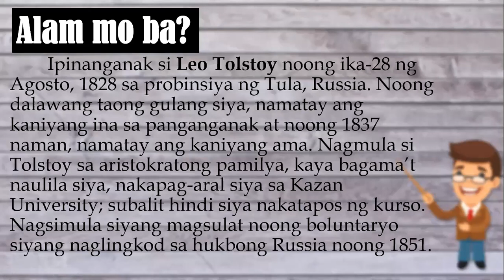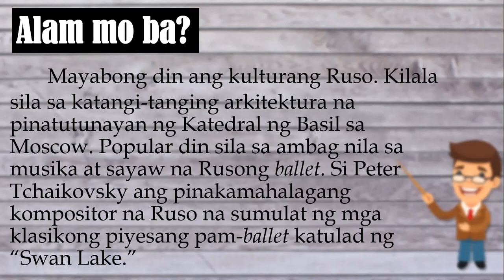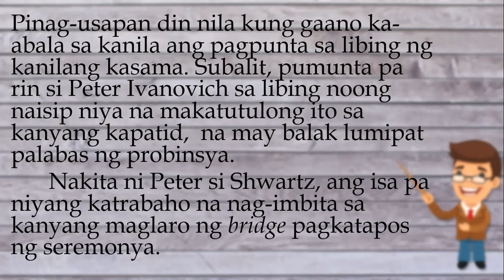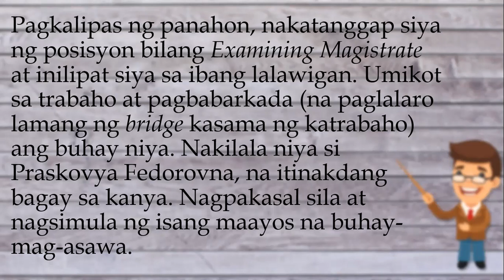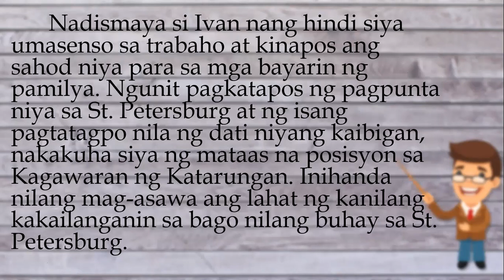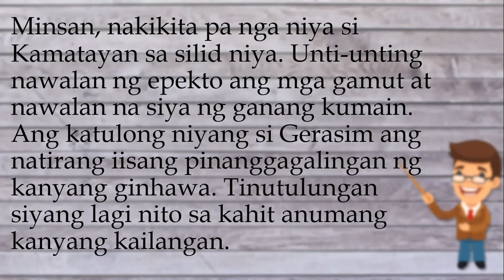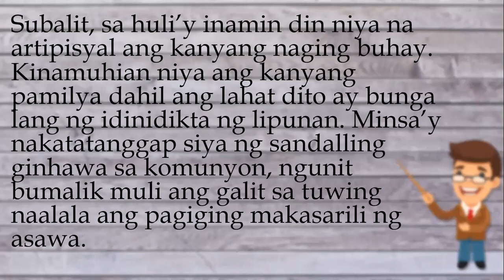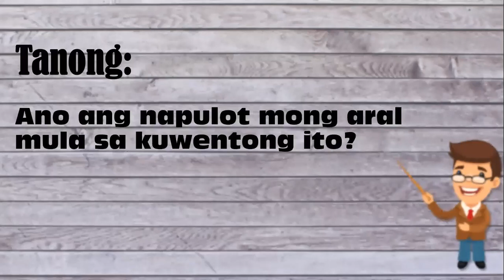Ang Kamatayan ni Ivan Ilyich (The Death of Ivan Ilyich) - Buod I Dammy's Educational Vlog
Tunghayan natin ang kuwento ng kamatayan ni Rusong Manunulat na si Ivan Ilyich. At ang kanyang mga pinagdaanan sa buhay kasama ang kanyang pamilya.